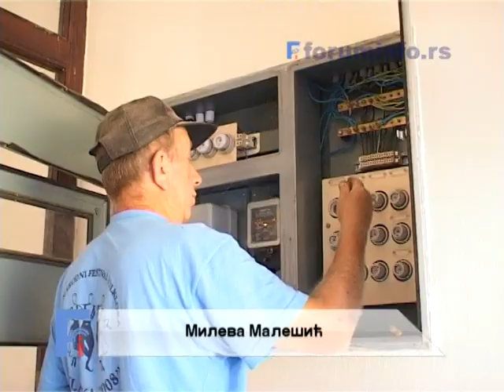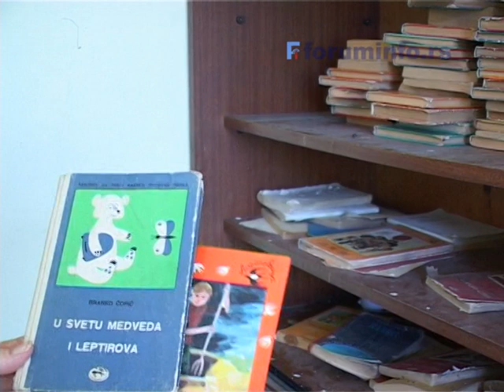Moba u Kosatici